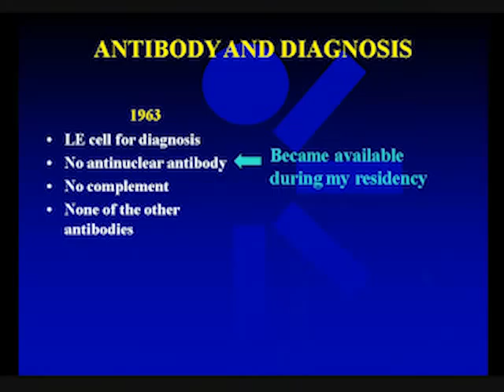Lupus Care: The Past, the Present and the Future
Dr. Michael D. Lockshin, a recognized world leader in the field of rheumatology, presents a special program as part of the HSS' SLE Workshop Dr. Lockshin shares an overview of the evolution and advancements in lupus treatment over the last 50 years, and projects a future direction for lupus care and cure.